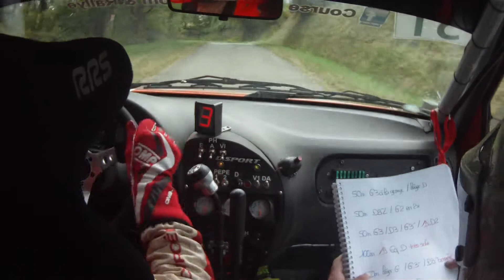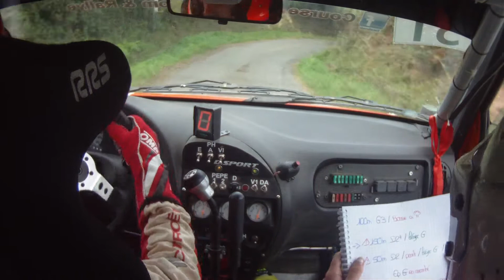Rallye du pays Basque 2017 Es 11 Pascoena Alary/Perrinaud 12ème temps scratch